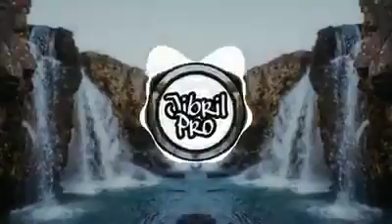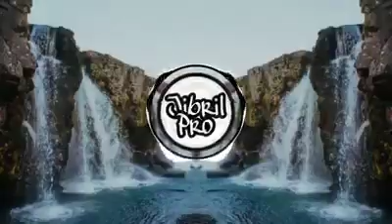Mix bass 2018